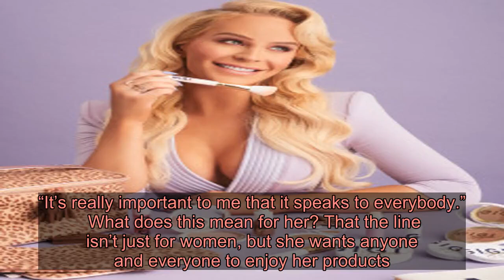Gigi Gorgeous Is Launching a Genderless Makeup Collection With Ipsy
Joining fellow YouTube vloggers such as  and ,  is launching a makeup collection for everyone. And she truly means everyone, regardless of where they are the gender spectrum.  The beauty YouTuber announced her partnership with Ipsy on Wednesday, October 9. “Thank you @ipsy for helping me make my everyday DREAM PRODUCTS a reality,” she wrote in an Instagram caption. “I can’t wait to share more about the entire line and go in-depth with each product, my ideas behind them, the custom formulas, packaging and everything else.”  Halloween Hair and Makeup Ideas From Stars Like Lady Gaga and Vanessa Hudgens    When speaking with WWD about the venture, she stressed the importance of inclusion in the beauty industry.  “The number-one thing missing in the industry right now is inclusivity,” she told the publication. “It’s really important to me that it speaks to everybody.”   What does this mean for her? That the line isn’t just for women, but she wants anyone and everyone to enjoy her products. “It’s for everyone. That’s the main message I want to send out.”  Though not all of the products have been revealed, the four that have been teased are equal parts playful and class. The items include a sparkly pink lip gloss and a contour brush, as well as a bronzer and blush duo.   Celebrities Deliver Major Cat Eye Inspo to Freshen Up the Makeup Look    She told WWD that these are products she’s really proud to put her name on. “With the beauty community being overly saturated, to say the least, right now… I really wanted to make sure it was products that I personally love and that people would eventually end up emptying and repurchasing.”  The rest of the collection will be unveiled this Sunday, October 13, during an Ipsy Live event in New York City.  Launching on November 1, everything will be available for Ipsy’s November Glam Bags and available to purchase online until November 31.